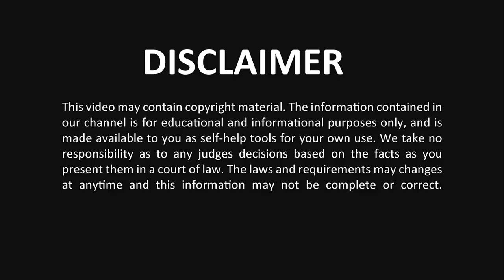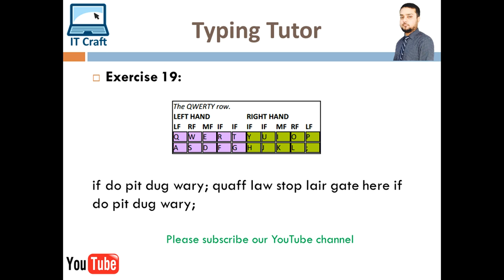Free Typing Course 🔥 IT Craft 🔥 Exercise # 19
Hi guy's, Welcome to 50 day's typing course in Urdu/Hindi. Please practice this Exercise more than 20 minutes daily.

About: Shahzad Ghafoor is here to share his technical experience with you. I will teach you about IT Networking, Website Development, Social Media Marketing, Forex Trading, Search Engine Optimization (SEO) and some popular real way to earn money from online & much more.

Just keep watching my videos regularly. Thanks & Take very good care of you.